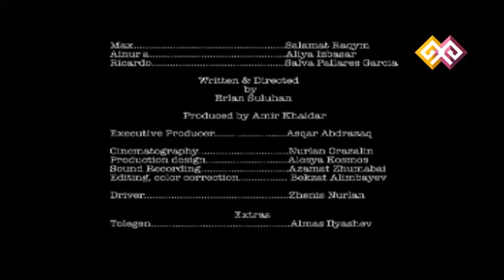"Bitesize English" 1.9 (2 мерзім)